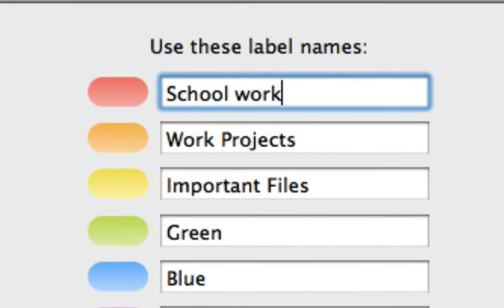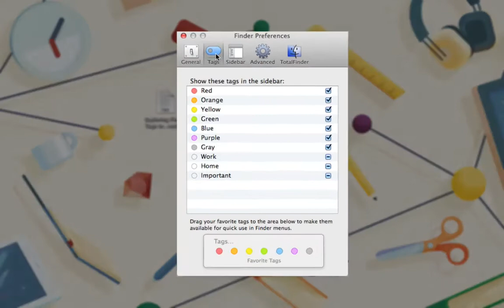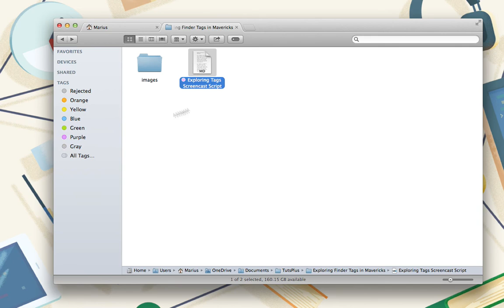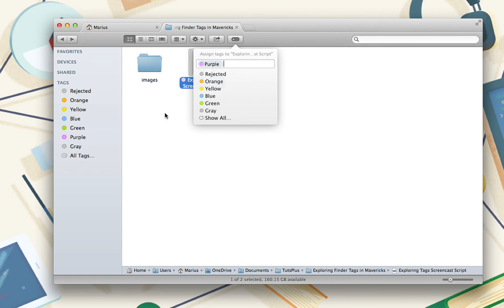Exploring Finder Tags V2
Apple is known for introducing new paradigms in personal computing. They were the first to bring graphical user interfaces to the masses, and after establishing the file-and-folder based organization scheme we all know so well, they've taken the next step in the form of tags in Mavericks' updated Finder app.

With tags, Mavericks allows for a radically different system of managing your files, one that takes advantage of the increased power and connectivity of today's Macs. In this tutorial, I'll show you how to get started with tags to help organize, find, and work with your files.